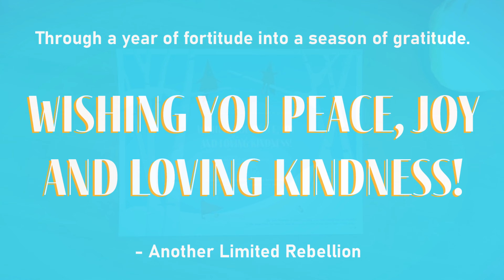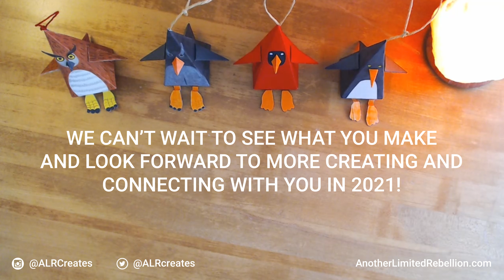Holiday Bird Paper Craft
Demo of 2020 Holiday Paper Craft.
(Our updated socials are @anotherlimitedrebellion on Instagram and LinkedIn and @ALRCreates on Twitter.)